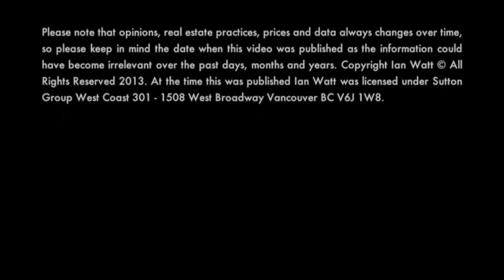IAN WATT Townhouse 937 Homer Street, The Pinnacle Vancouver, BC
Gorgeous 2 level, 3 bedroom townhome in the heart of Yaletown. Enjoy your private entrance with a large patio, great for someone who enjoys gardening, entertaining, barbequing or just stepping out with the dogs. This fantastic townhouse suite has been tastefully renovated with designer finishings, contemporary hardwood floors and granite counters. It boasts a great layout with 1,500 SF of living space, 2.5 baths, den/insuite storage, gas fireplace and insuite laundry. This home also features, separate back entrance to parking, guest parking & private garden. All this in a well maintained complex with an indoor pool, exercise centre, library & sauna. You'll never have to walk for more than a minute to reach fantastic places to eat, coffee and shopping. Tenanted for $3500 until February 28th.